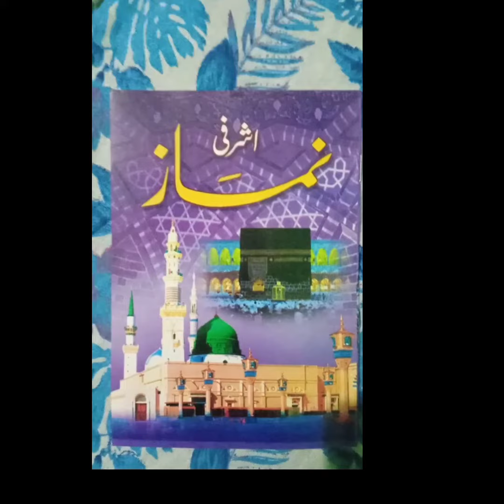Ashrafi Namaz Ki Kitab#islamicvideo